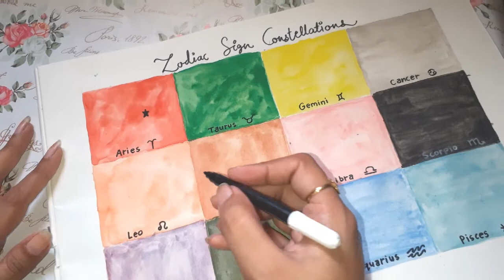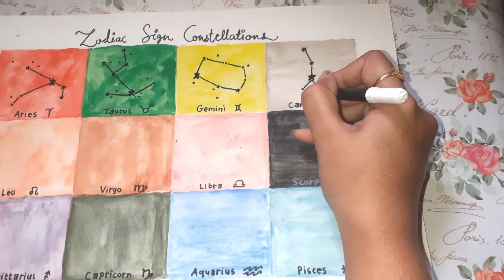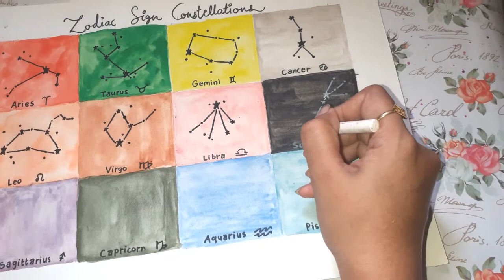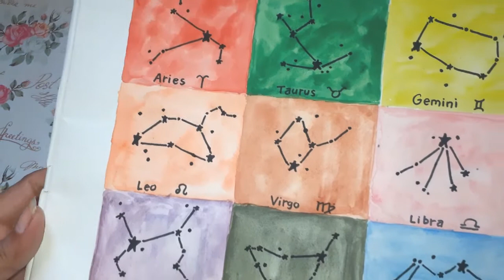Zodiac Sign Constellations Art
Hey guys, in today's video I made some Constellations based on zodiac signs. The background color for each sign is it's own power color.
I've always been intrigued by zodiacs and horoscopes, let me know if you've been to!
Also, I'm a cancerian. What is your zodiac sign?